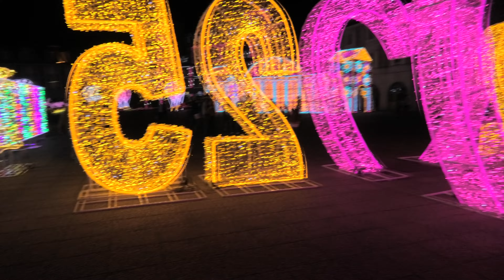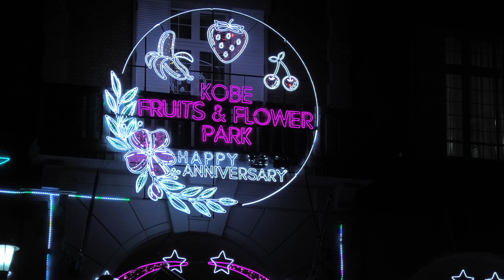神戸イルミナージュ 2024 Starlight Dream スターライトドリーム 道の駅神戸フルーツフラワーパーク大沢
いいね👍、シェアお願いします❗❗

関西最大規模のイルミネーションイベント
希望のHIKARIを神戸から !
神戸イルミナージュ　Kobe Illuminage in Kobe Fruit & Flower park
ピンクパレス　アイストンネル　アイスパレス　わんわん PARK　ジェラシック迷路

光のモンキーショー

YAHOO !　クリスマス特集　全国イルミネーション人気ランキング・すき♡ランキング
アクセス数ランキング　共に堂々　全国１位

Waker plus　全国ランキング　イルミネーション特集👑１位

GIPHY
Monkeys Japan
＠musyoh

神戸イルミナージュ